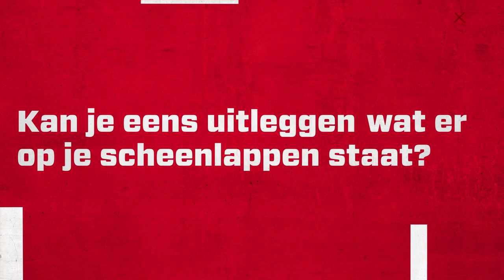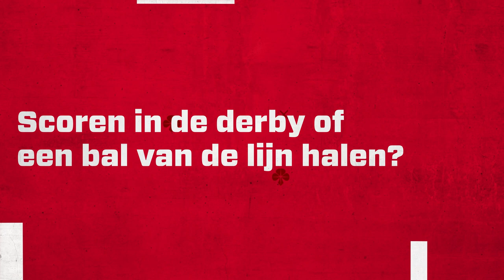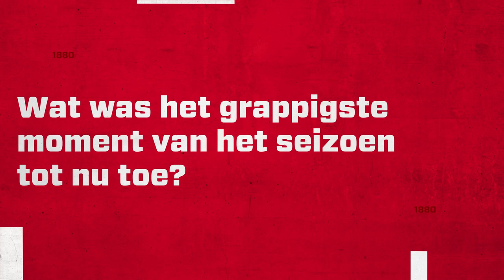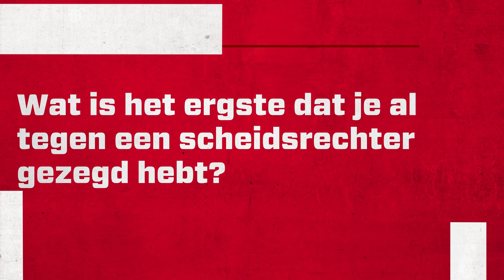Antwerp Antwoord met Ritchie De Laet | SE01EP08